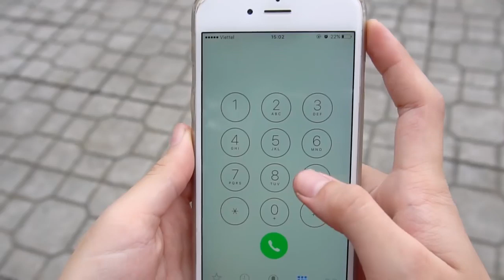NURSERY RHYMES & SONGS FOR CHILDREN➡🎊 Five little Monkeys Jumping on the bed song for KIDS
ENTER FOR A CHANCE TO WIN $2.500 FOR YOUR Registry

Quality animation and music.

This animated phonics song will help children learn the sounds of the letters
in the English alphabets. This colorful phonics song also teaches two words per alphabet letter.

??MORE VIDEO SONGS??

- smart kids' development - Learn Colors for Children